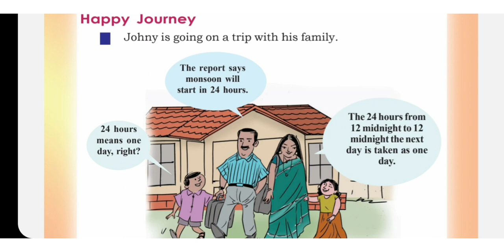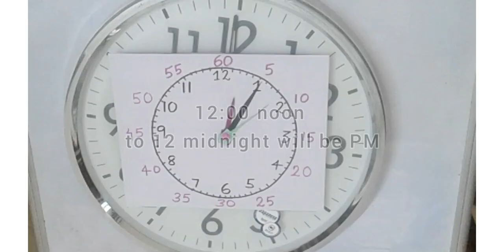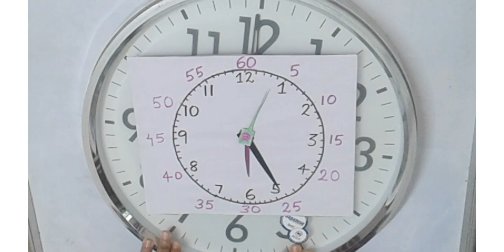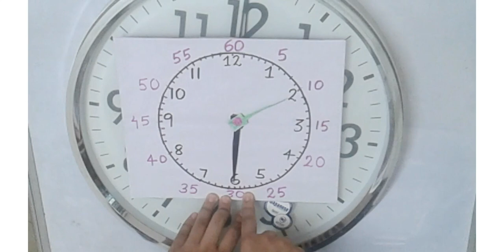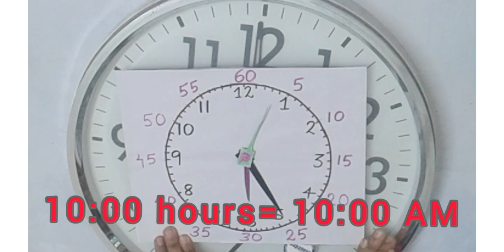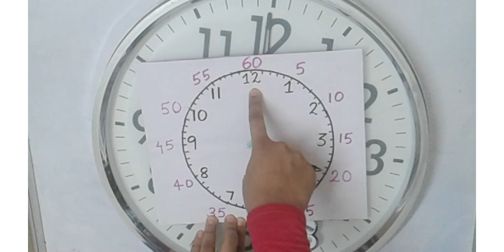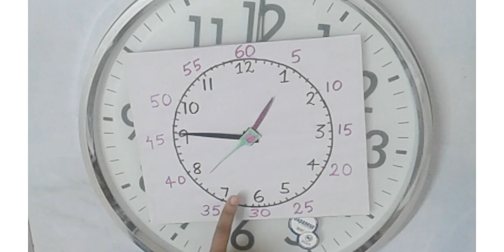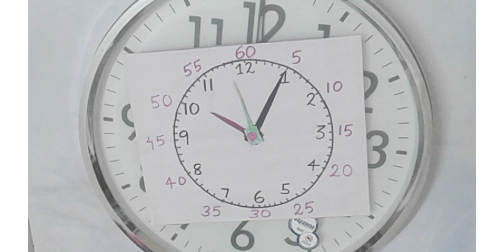MATHS- CLASS 4- WHEEL OF TIME- PART 3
SCERT- CLASS 4- CHAPTER 2- PART 3